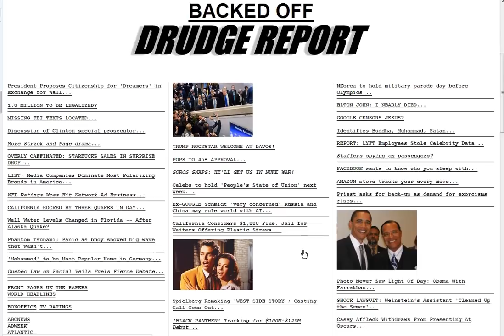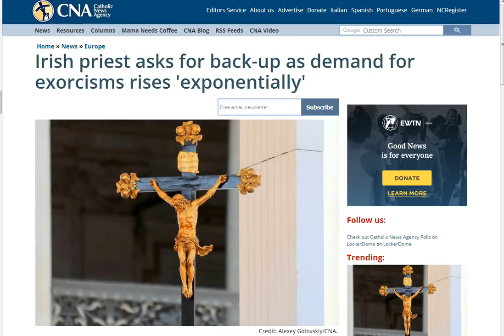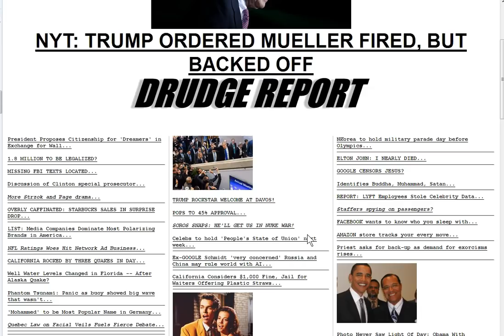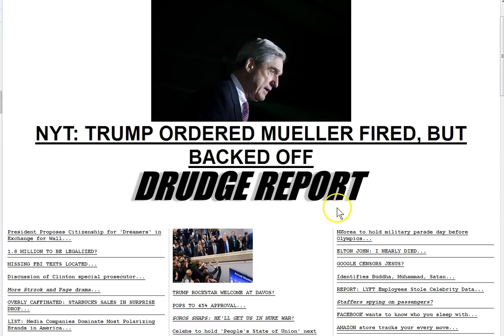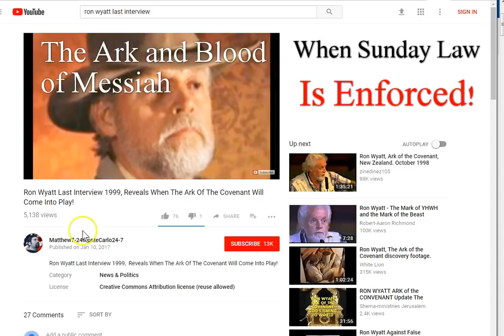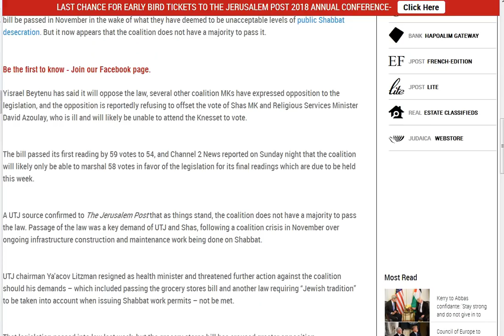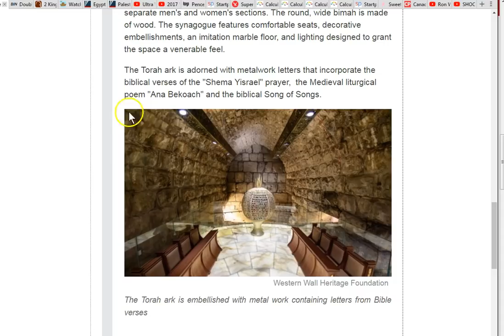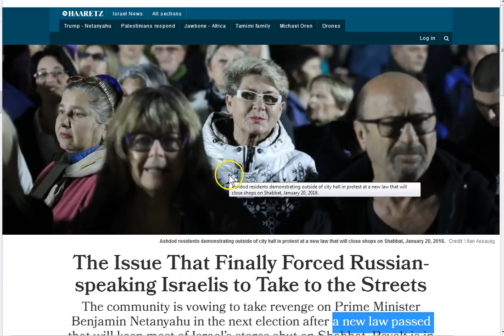Shabbat (Sunday) Law Enforced In Israel! The Blood of Messiah!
Sunday Law and the Blood of Jesus!

Amen.